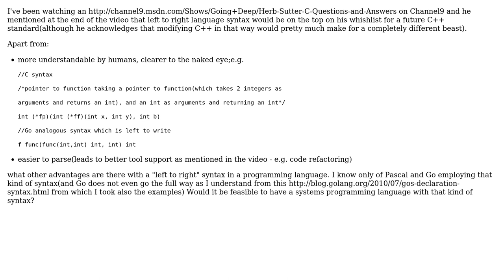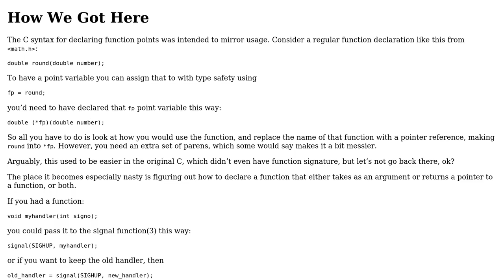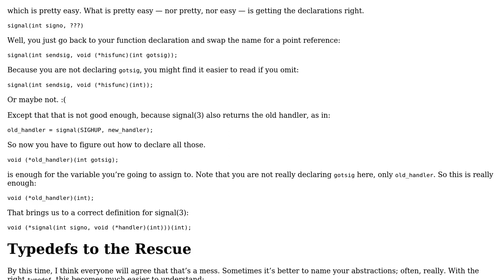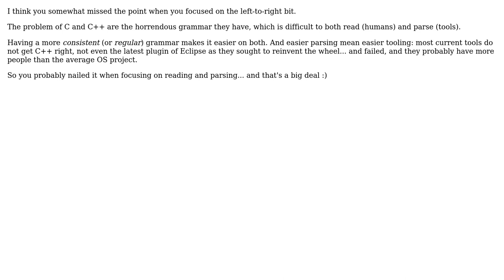Software Engineering: Advantages of a left to right language syntax (3 Solutions!!)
Software Engineering: Advantages of a left to right language syntax

With thanks & praise to God, and with thanks to the many people who have made this project possible! | Content (except music & images) licensed under CC BY-SA | Music | Images & others | With thanks to user tchrist user Matthieu M. user David Rodriguez - dribeas user celavek and the Stack Exchange Network Trademarks are property of their respective owners. You are responsible for your own actions.